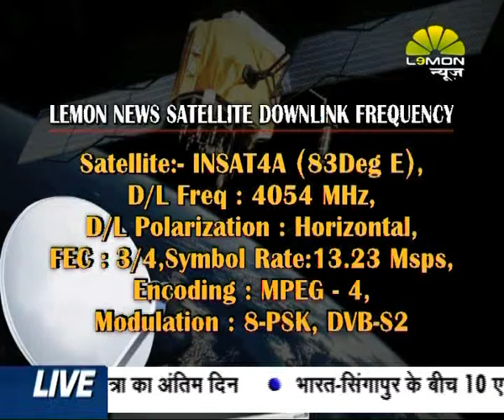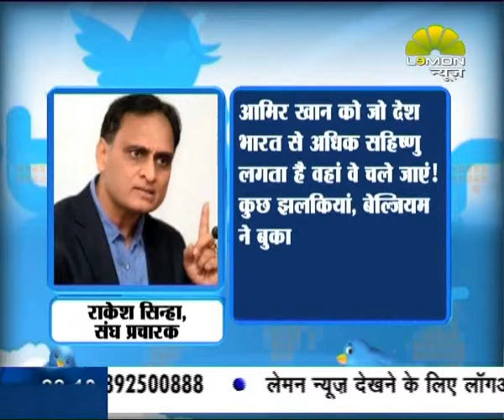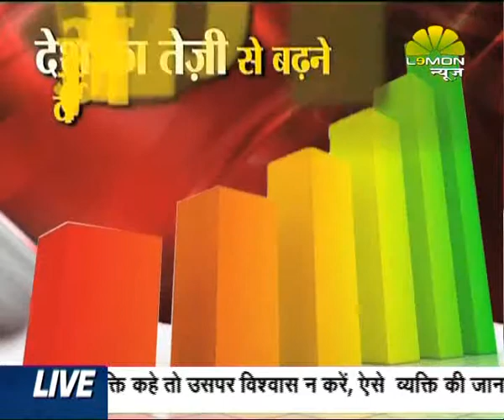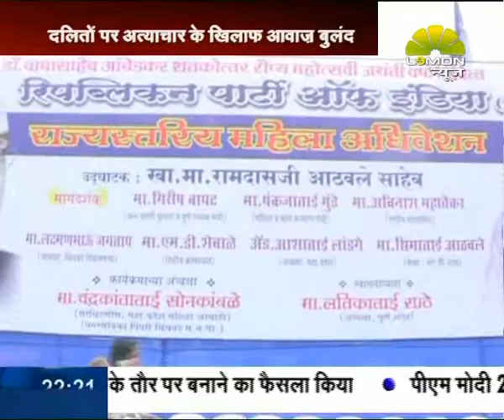Geeta Kapoor Pune Rally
Lemon News Bulletin 24 Nov 2015